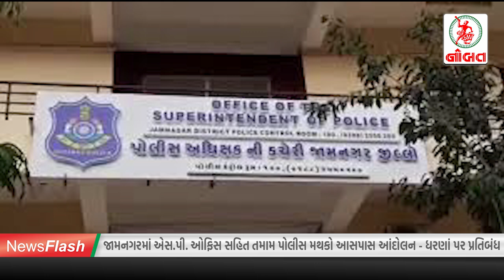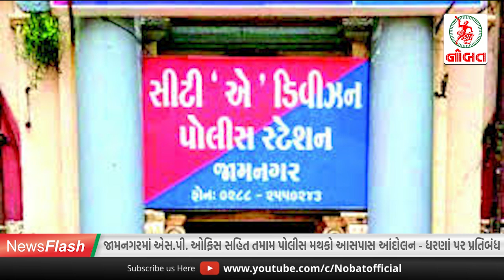જામનગરમાં પોલીસ,પ્રજા અને ટેક્નોલોજી...//News Flash